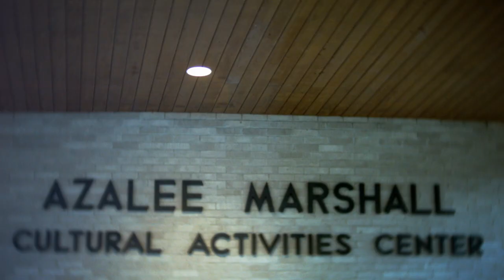Art Exhibition - RE:COLLECTION by Chad Hines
The opening reception for RE:COLLECTION, an art exhibition by Chad Hines with live music by Scott Strickland. Recorded May 23, 2014 at the Cultural Activities Center in Temple, TX.